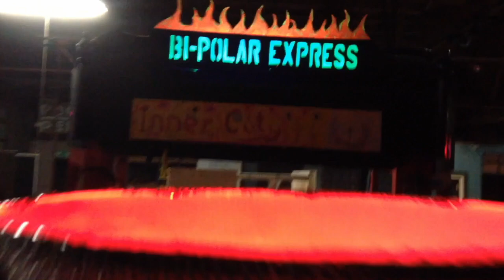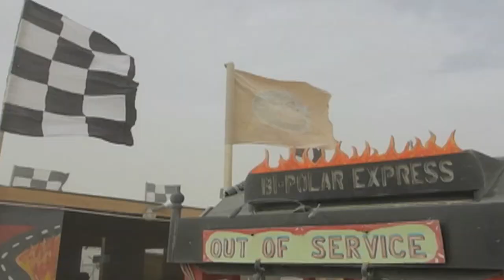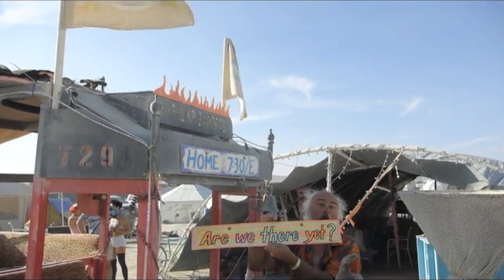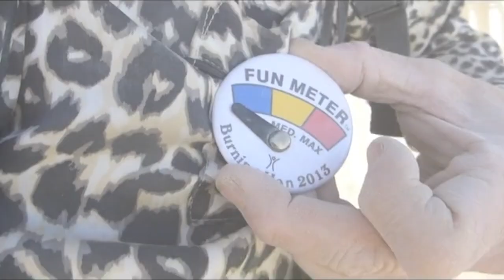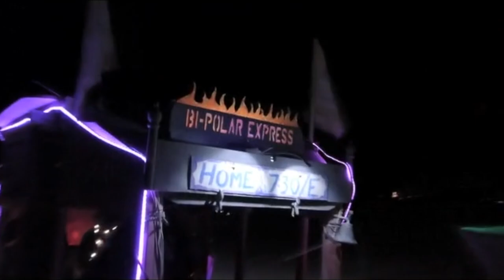Burning Man 2015 Caravansary Camp Upsie Dasium and the Bi-Polar Express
Theme Camp Camp Upsie Dasium and the Mutant Vehicle the Bi-Polar Express at Burning Man 2015, Caravansary.  Scenes of preparations, early arrival on playa, and highlights from the week of Burning Man 2015.  Dedicated to Scott Fittinghoff, our camp founder.